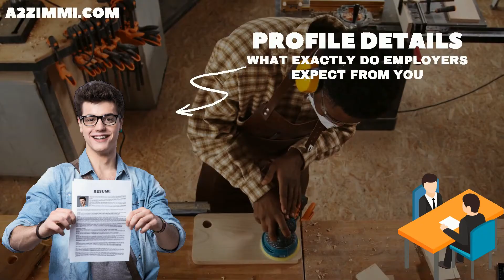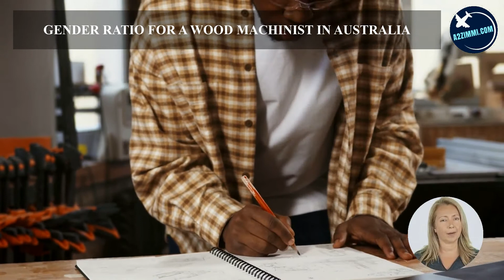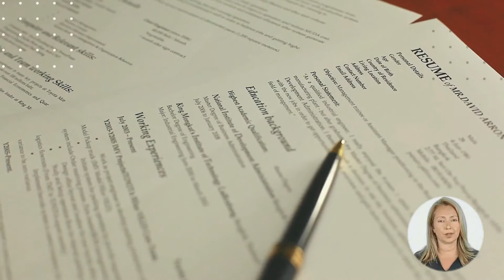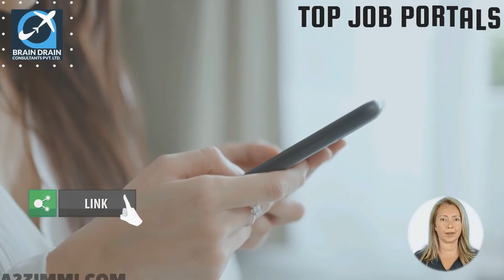WOOD MACHINIST के लिए AUSTRALIA IMMIGRATION के विकल्प | STUDY, WORK & PR VISA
VIDEO DESCRIPTION: इस वीडियो में आप ऑस्ट्रेलिया में Wood Machinist के करियर और इमिग्रेशन स्कोप के बारे में जानेंगे। वीडियो में हमने नौकरी के अवसरों, KRA , वेतन, काम के घंटे, वर्क परमिट, GENDER रेश्यो, Licence Requirement, PR फाइलिंग  के लिए उपलब्ध विकल्प बताये हैं ।
इसके अलावा, Australian Immigration प्राप्त करने के लिए Wood Machinist के लिए विभिन्न वीज़ा विकल्पों के बारे में detailed जानकारी भी दे रखी है। कृपया वीडियो को अंत तक देखें।

PROFILE DESCRIPTION
Wood Machinist cuts, planes, turns, shapes and sands wood stock to specifications.

Video  में कवर किये गए मुख्य बिंदु निम्न लिखित हैं :
0:00:00 Introduction
0:01:48 What is the Profile Description of a Wood Machinist for Australia Work Permit or PR?
0:03:04 In which type of Industries a Wood Machinist can Work in Australia?
0:03:34 What are the education requirements to work as a Wood Machinist in Australia?
0:04:26 How much experience is required for migration skill assessment on the profile of a Wood Machinist in Australia?
0:05:13 What type of Skill Level is required to become a Wood Machinist in Australia?
0:05:39 Which main Age Group is preferred for the job of a Wood Machinist in Australia?
0:06:07 What is the Gender Ratio and preference in the Job profile of a Wood Machinist in Australia?
0:06:46 How much Average Weekly Work Hours work do a Wood Machinist get easily in Australia?
0:07:18 What kind of  Job Opportunities for a Wood Machinist are there in Australia?
0:07:45 What are the License Requirements in Australia for working as a Wood Machinist?
0:08:19 What is the weekly wage rate for a Wood Machinist in Australia?
0:09:51 Which Migration Skill Assessment Body assesses the profile of a Wood Machinist in Australia?
0:10:12 How to apply for a job on the profile of a Wood Machinist in Australia?
0:11:08 How to write an Australian Style resume?
0:12:00 Which are the job portals to apply as a Wood Machinist in Australia?
0:14:12 Which are the visa options to get Permanent residency or work visa as a Wood Machinist?
0:15:31 What are the study options in Australia to become a Wood Machinist?
0:15:51 Who is the best immigration consultant for filing Australia PR, Work Visa or Study Visa?
0:16:03 What are Benefits of booking an expert Immigration Consultancy Session?
0:16:48 Who provides the Best online Immigration Consultation and Immigration Services?